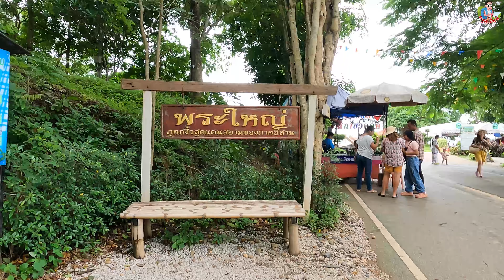สกายวอล์ค อ.เชียงคาน จ.เลย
แลนด์มาร์คแห่งใหม่ล่าสุดของ จังหวัดเลย  “สกายวอล์คเชียงคาน” หรือ "สกายวอล์คภูคกงิ้ว" ซึ่งตั้งอยู่ที่บ้านท่าดีหมี ตำบลปากตม อำเภอเชียงคาน จังหวัดเลย ในช่วงหน้าฝน